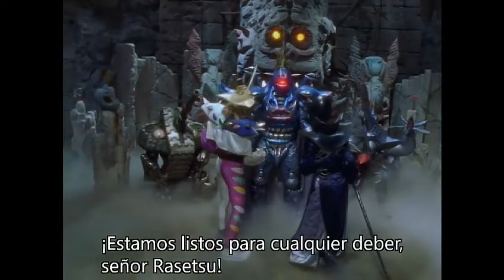Hyakujuu Sentai Gaoranger | Apariciones de los Archiduques Orgs - Highness Duke Orgs appeareances.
Subtitulos y traducción: Insomnio Fansub